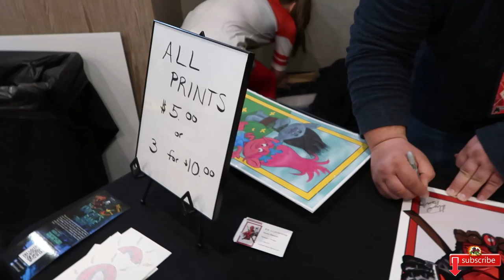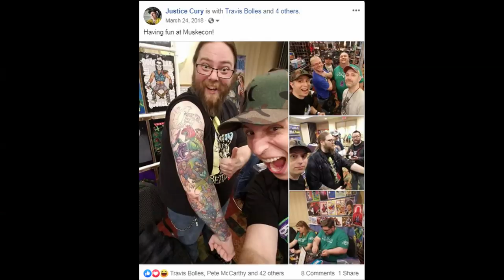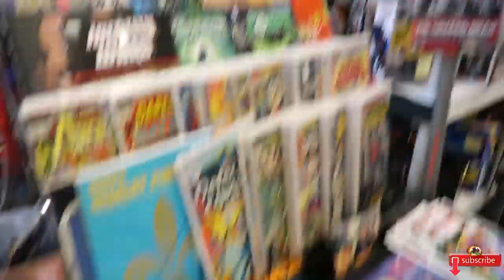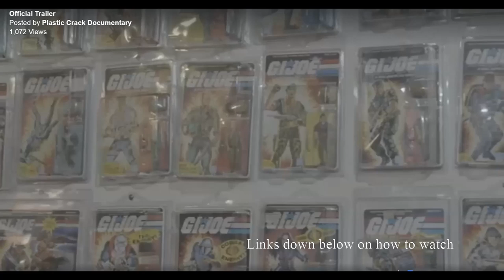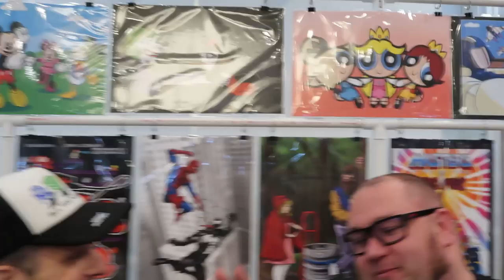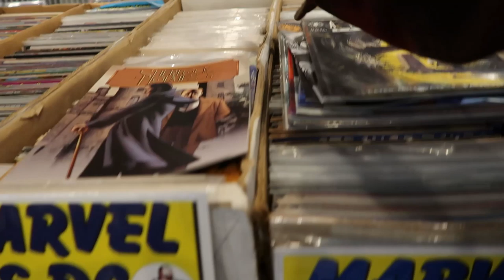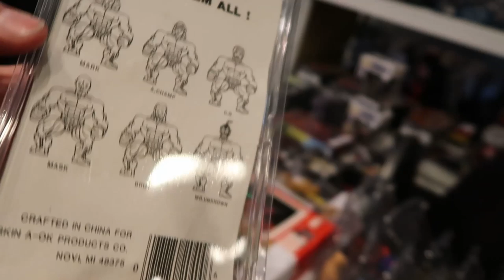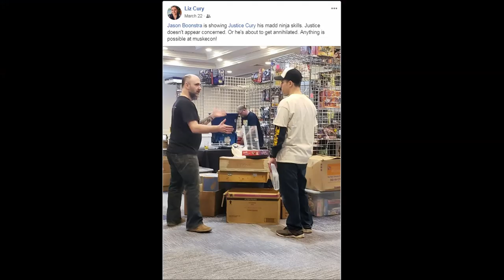Crazy COMIC CON Toy Adventure. Touring / Reviewing Muskecon !!! Treasure, Art, Cosplay, Everything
Had a wonderful Time at my friend Pete McCarthy's Comic Con called MUSKECON. Had some fun conversations with some great people. You will see all sorts of Plastic Eye Candy while we go around looking at various booths. Make sure you go an check out this yearly Show. Here is a link to stay current with news, dates, and pictures

If you saw Steven's Art Booth, please hit him up if you would like to purchase a print:

Defenders Of EDEN comic book is a must Have. Matthew Rodriguez knocked this one out of the park.

Motu Joe from Retro Rags was there and I showed some of his fantastic Shirts. Check out the link if you would like to see what he has available:

Plastic Crack links
Amazon US:

Amazon UK:

Amazon Germany: